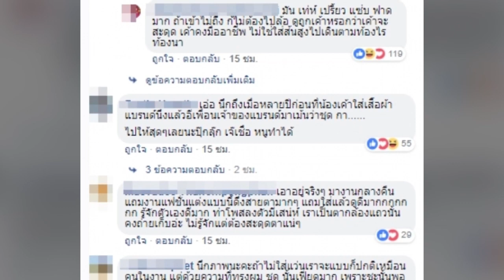ไขข้อสงสัย ทำไมต้องใส่แว่น? เมื่อ ปุ๊กลุ๊ก ใส่แว่นไปดูแฟชั่นโกอินเตอร์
ปัง ปัง ปัง!! คูณสิบ ไปเลยจ้าา สำหรับปีหมูทอง ของ ปุ๊กลุ๊ก ฝนทิพย์ วัชรตระกูล เพราะนอกจากจะได้ย้ายสังกัดใหม่และเพิ่มออฟชั่นกับการได้เป็นแบรนด์แอมบาสเดอร์ ของ PPTVHD36 แล้วยังก้าวไกล โกอินเตอร์เป็นครั้งแรกด้วย หลังได้รับเทียบเชิญไปร่วมเฉิดฉายในงานแฟชั่นระดับไฮเอ็นท์ของโลกเป็นครั้งแรก ที่ นิวยอร์ค แฟชั่นวีก 2019